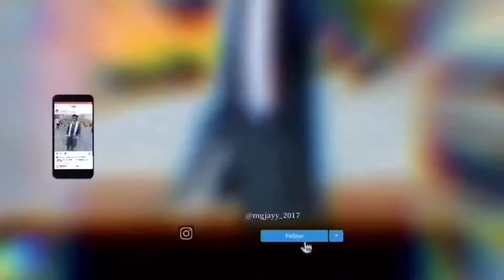🔥🔥🔥J Cole- Interlude ( Audio) | Reaction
SoBa Love, Live Above The Influence!!